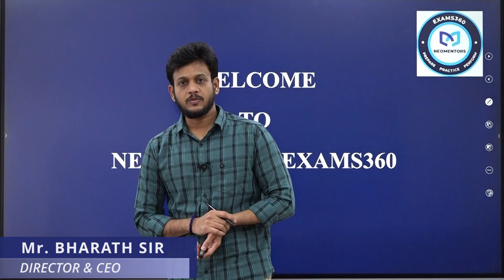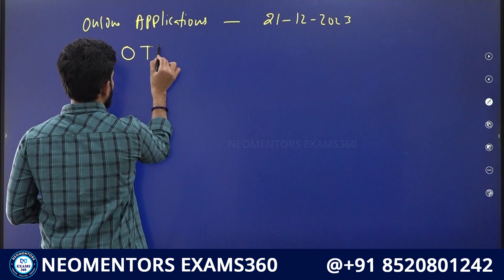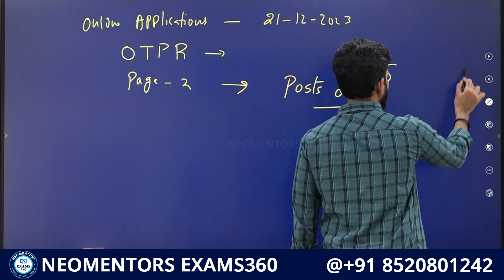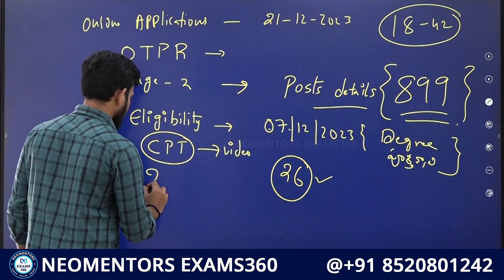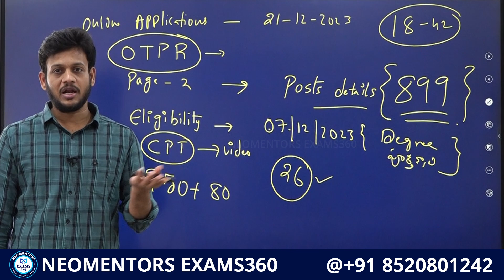APPSC GROUP-II ONLINE APPLICATION ఈ రోజు నుండే (21-12-2023) || Mr. BHARAT Sir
Address:
NEOMENTORS EXAMS360